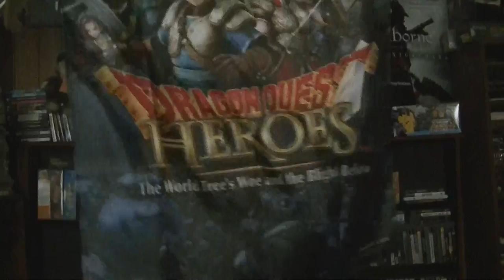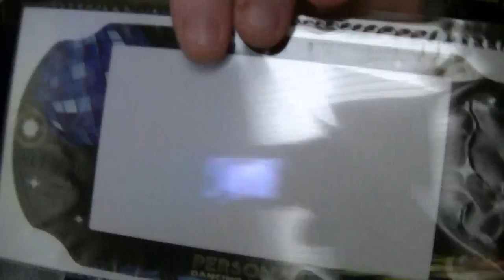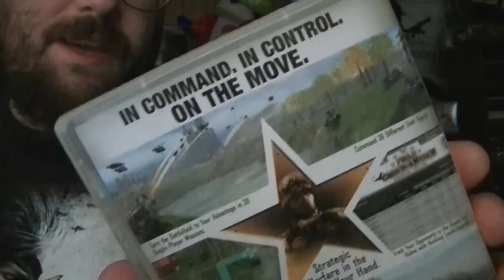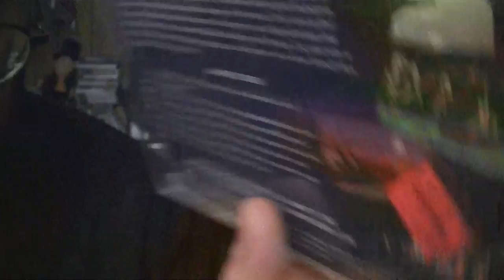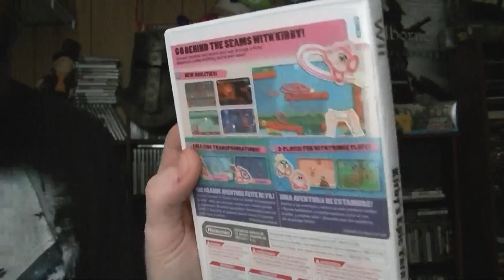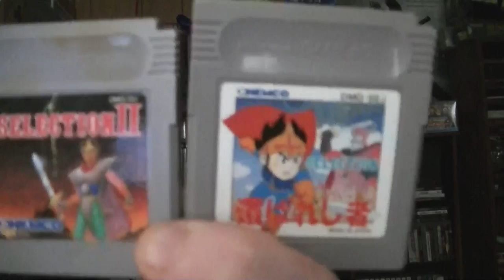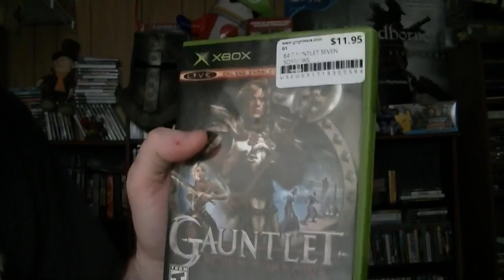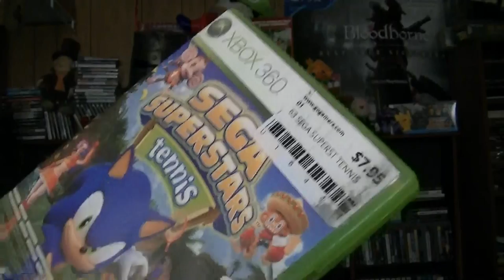Update # 101 $5 DS, Games and more Games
I ended up getting some good finds in my sisters area